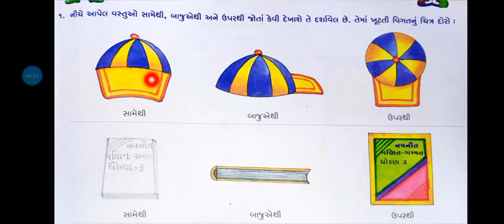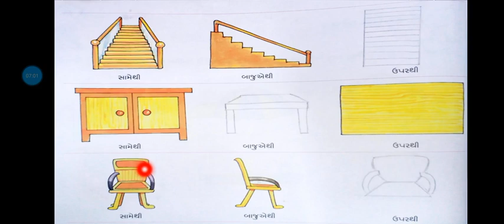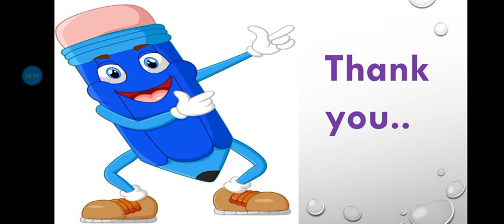STD 3 math's પ્રકરણ ૧ ક્યાંથી જોવું